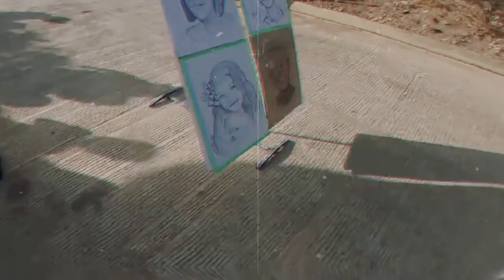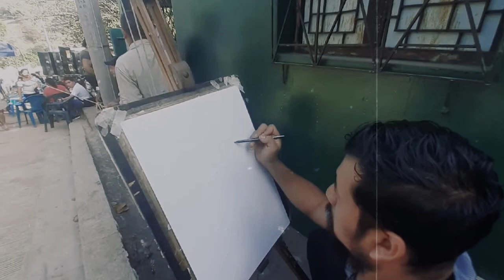ARTE DE RETRATO/JUAN CARLOS.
Juan carlos se encuentra en la zona de san salvador. En el parque centro historico; de miercoles  a domingo.